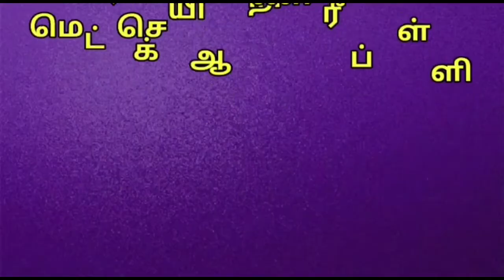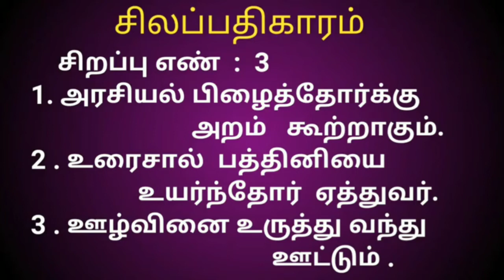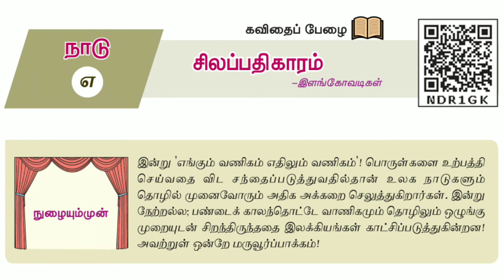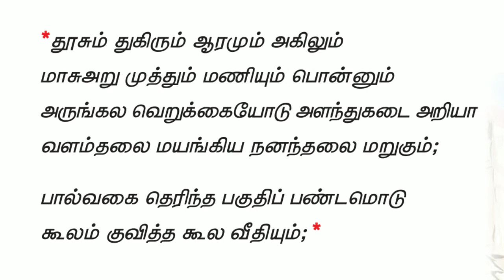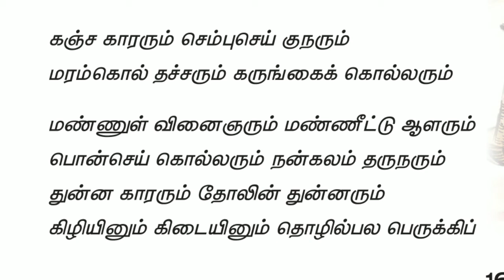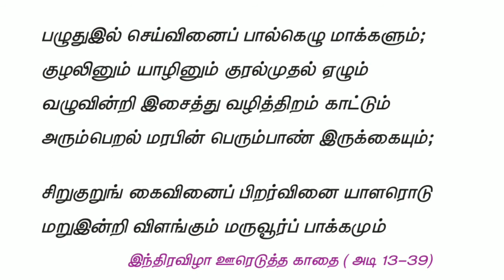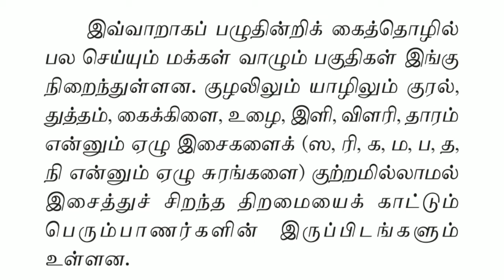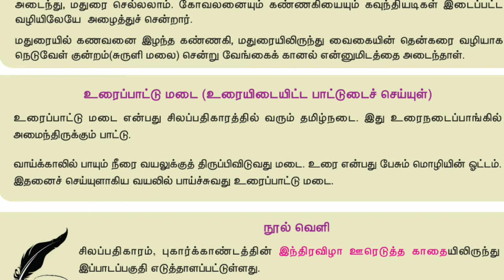10 தமிழ் இயல் 7 சிலப்பதிகாரம் ( செய்யுள் ) | 10 Tamil Iyal 7 Silappathigaaram ( Seiyyul )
10 தமிழ் இயல் 7 சிலப்பதிகாரம் ( செய்யுள் ) | 10 Tamil Iyal 7 Silappathigaaram ( Seiyyul )